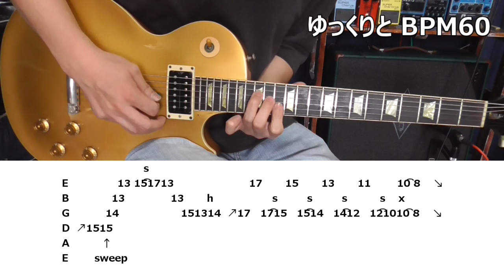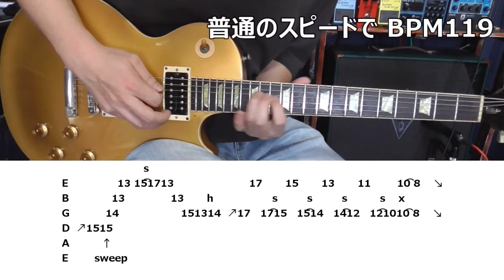TMG I wish you were here ギターソロ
前回の2Aメロに続きまして、一気にギターソロをやっていきます。
２B～2サビは一番の応用でいけるので飛ばしました。

サウンドはリフで使ったリグをKEMPER内のKlonでブーストしてみました。

使用したKEMPER RIG
Uber CH2 TMG [B212]
系KemperDrive klone
Drive5.0　Tone5.0

RIGの入手先、販売サイト (いっちーさん)